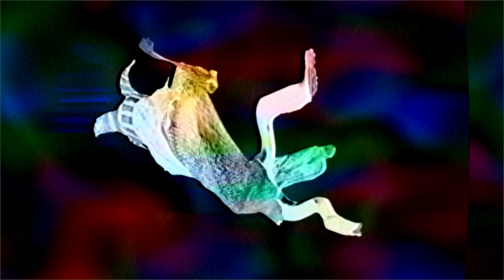¿Oye? :3 — ( Blender )